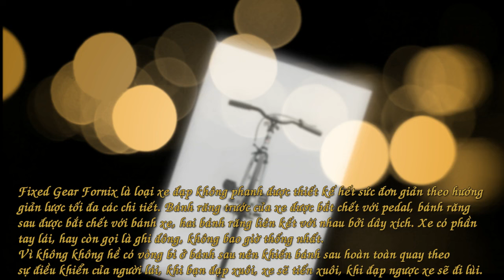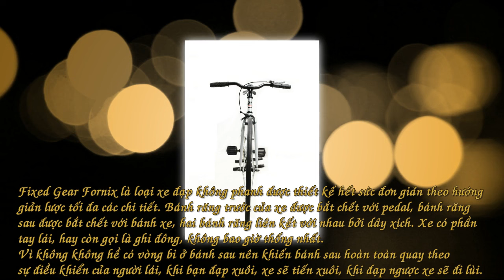Xe Đạp Không Phanh Fornix Xám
Thông tin sản phẩm:
 - Thương hiệu Fornix
-  Xuất xứ: Trung Quốc
- Bảo hành: 3 năm khung sườn
- Trọng lượng: ~9kg
- Chất Liệu: Khung sườn sắt
- Vành xe: Làm bằng chất liệu nhôm 2 lớp
- Thích hợp cho người cao từ 1.57-1.8m ( có thể tăng giảm yên )
- Fixed gear chuẩn: Xe đạp tiến là tiến, đạp lùi là đi lùi, ngừng đạp là dừng
- Tải trọng tối đa: 110kg
- Màu Sắc: Có 9 màu sắc trẻ trung cho bạn chọn lựa